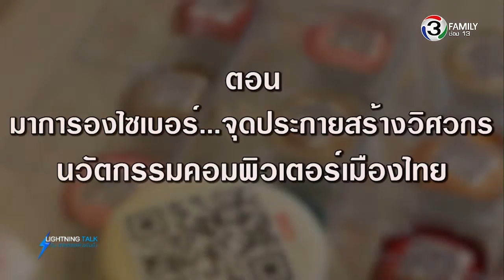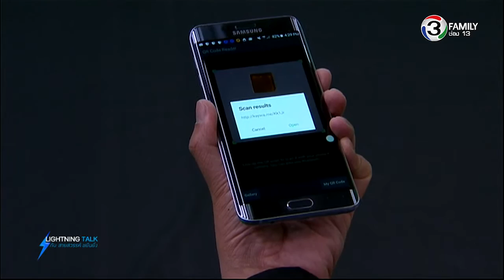Lightning Talk กับ สายสวรรค์ ขยันยิ่ง ตอน มาการองไซเบอร์ จุดประกายสร้างวิศวกรนวัตกรรมคอมพิวเตอร์เมือ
คืนนี้พบกับ "มาการองไซเบอร์" กินได้ครั้งแรกในโลก ซึ่งเป็นการออกแบบเชื่อมโยงทุกสรรพสิ่งด้วยอินเทอร์เน็ทไม่เว้นแม้แต่มาการอง และฟังการปั้นบุคลากรรุ่นใหม่ให้เป็นวิศวกรนวัตกรรมคอมพิวเตอร์ ด้วยการเปิดหลักสูตรปริญญาตรี วิศวกรรมนวัตกรรมคอมพิวเตอร์ Computer Innovation Engineering (CIE) ขึ้นครั้งแรกในประเทศ โดยสถาบันเทคโนโลยีพระจอมเกล้าเจ้าคุณทหารลาดกระบัง (สจล)

ตอน มาการองไซเบอร์ จุดประกายสร้างวิศวกรนวัตกรรมคอมพิวเตอร์เมืองไทย
ออกอากาศวันอังคารที่ 15 มีนาคม 2559

แขกรับเชิญ :  รศ.ดร.ปิติเขต  สู้รักษา  ประธานสาขาวิศวกรรมนวัตกรรมคอมพิวเตอร์ คณะวิศวกรรมศาสตร์ สถาบันเทคโนโลยีพระจอมเกล้าเจ้าคุณทหารลาดกระบัง (สจล.)